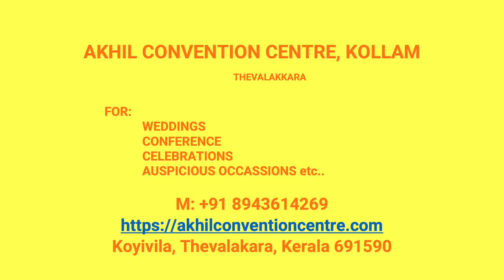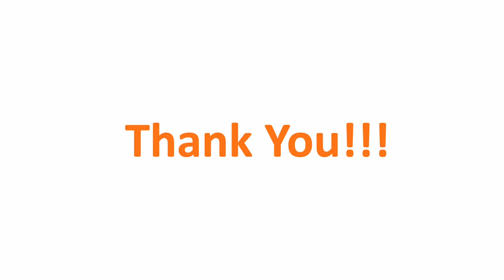Kalyana Mandapam Kummil Kollam